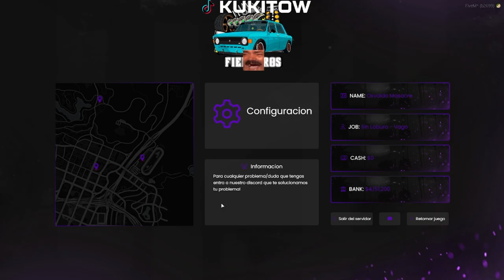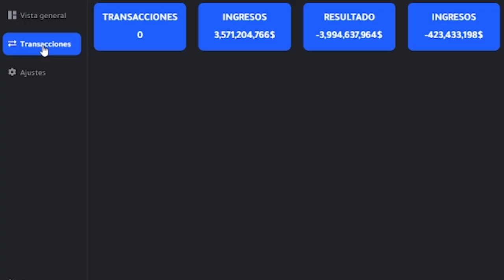VIEJO MAFIOSO VS TODO UN SERVER en GTA RP!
VIEJO MAFIOSO VS TODO UN SERVER , Osvaldo y Clemente hacen desastre en la ciudad